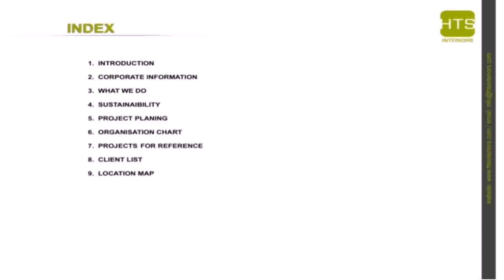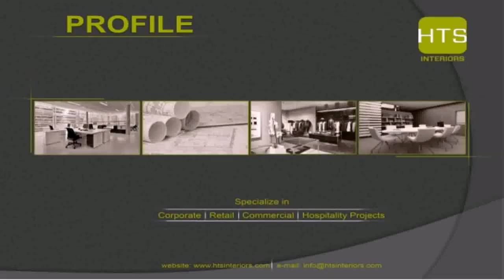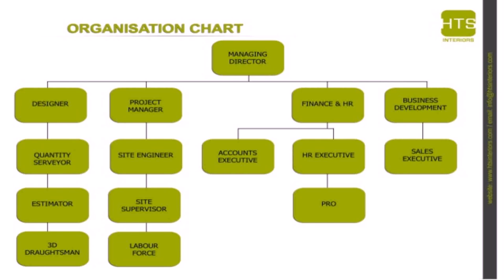List Of Interior Design Firms In Dubai (see description)